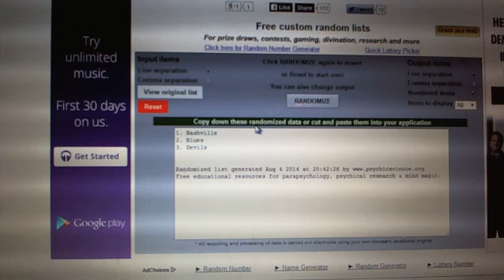C&C #3566 Multi Randoms